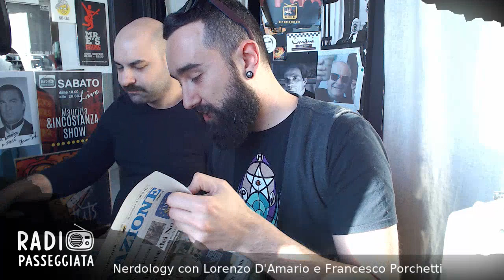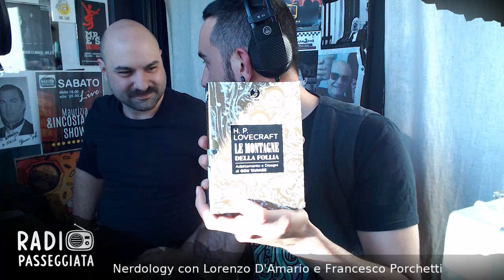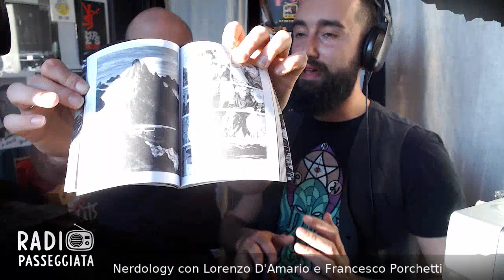Nerdology - 21/03/2019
con Francesco Porchetti Lorenzo D'amario